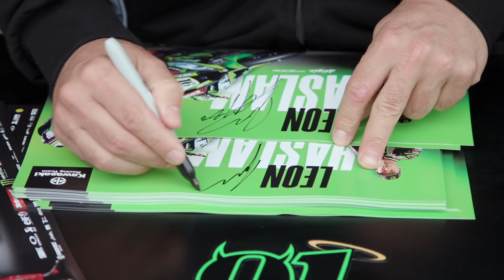V-Log | WorldSBK Round 1 - Phillip Island 2019